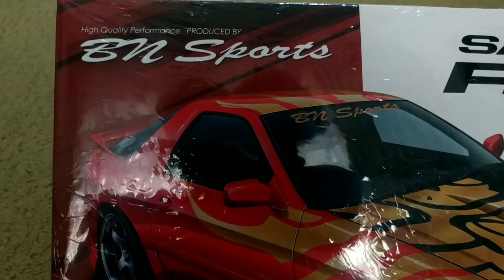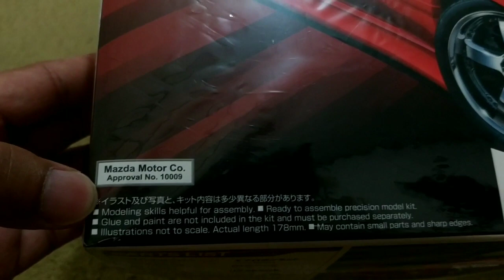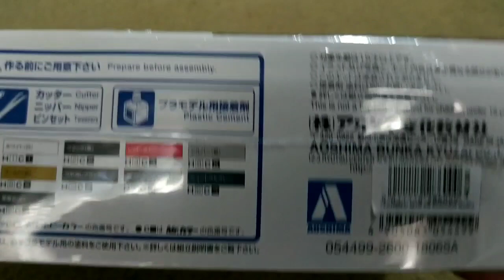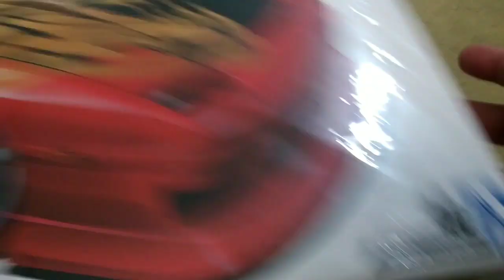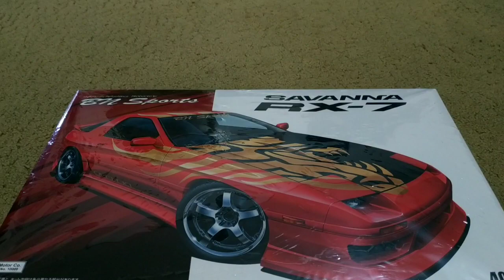Body Mokit untuk Mini Rc Drift Leya Ds1-R Aoshima FC3S BN SPORTS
Kalau kalian pakai Leya Ds1-R gak susah buat pakai body Mokit
karena Wheelbase nya bisa d adjustable, Simak Video nya...